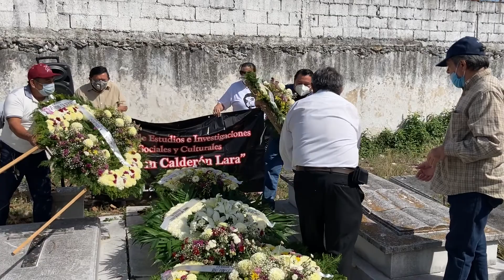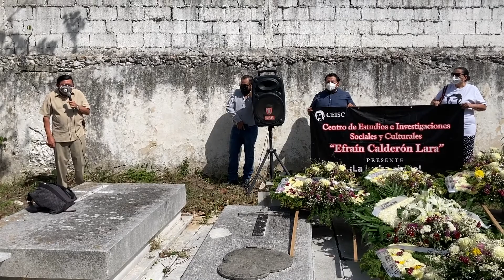El asesinato de El Charras sigue impune